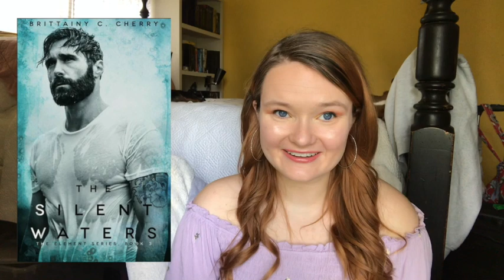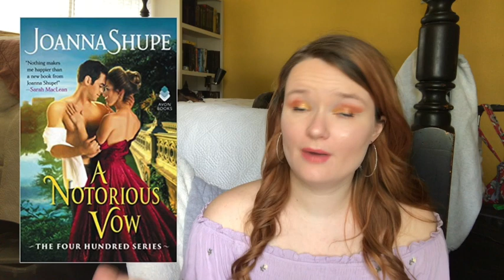my favorite romances of 2020 so far!!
Hi yall!! Here are my favorite books from 2020 so far!! Are some of these your favorites too??

xoxo Averie